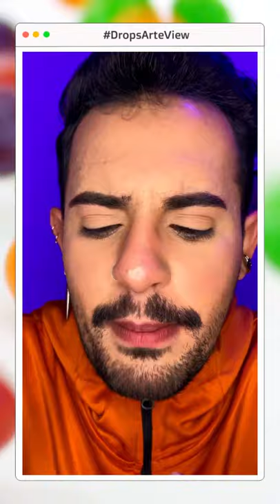Drops ArteView - Episódio 35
Gabriel Trama no DropsArteview com muitas dicas dessa semana 09/08 a 15/08

- O reality maskedsingerbr na @tvglobo
- Filme ABarracadoBeijo3 na @NetflixBrasil
- Filme Infinite no @ParamountPlusBR
- Série SobPressao na @tvglobo
- Filme DoisMaisDois nos cinemas
- Segunda temporada de ModernLove na @PrimeVideoBR
- Show QueenCelebrationInConcert no

Instagram.com/arteviewoficial
Facebook.com/Arteview
Twitter.com/Arteview